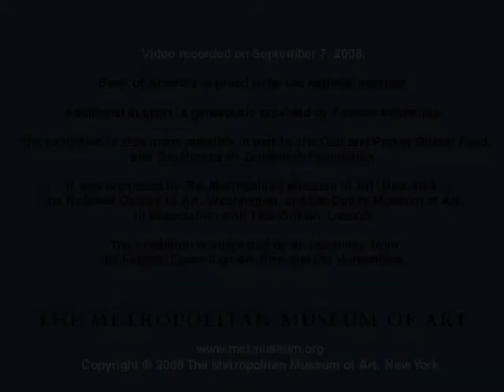J. M. W. Turner - Turner and the Romance of Britain - Part 3 of 8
Presented in conjunction with the exhibition "J. M. W. Turner," these talks highlight the work of J. M. W. Turner (17751851) and examine aspects of the artists seascapes, topographical views, historical subjects, and scenes from his imagination.

Simon Schama, Professor, Department of Art History and Archaeology, Columbia University